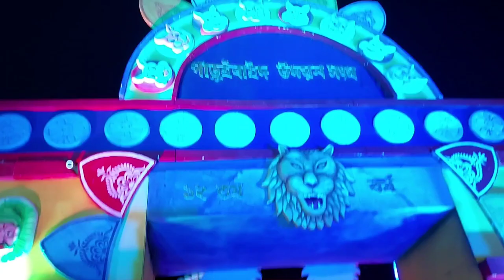Paruibad Durga Puja 2021 /mother and daughter/ Durga puja Vlog/ mamani patra and disha patra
Paruibad Durga Puja 2021 / mamani patra and disha patra/mother and daughter/Durga Puja Vlog/